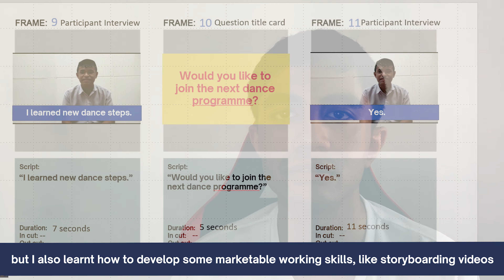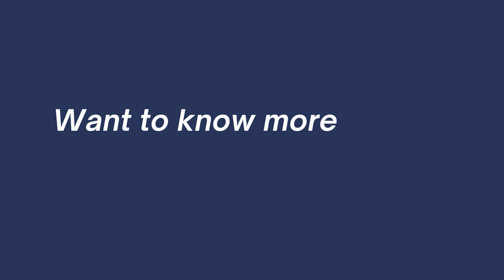How a person with Asperger's became a video editor - APPRENTICE TALES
Mikhail is an aspiring 3D animator who is currently training under Care2Run & Xtraordinary Digital (XD) School as a Video Editor and Junior Coach. His goal is to develop himself as a content creator and to live a fulfilling and independent life while giving back to the community. Thanks to Care2Run & XD School, he is developing his video editing, storytelling and coaching skills in a safe and challenging environment, where he learns both valuable work and life skills which he applies in his everyday life. ​

Care2Run mission is to transform differently-abled young people and young people from under-served communities to become tomorrow’s leaders via evidence-based adaptive sports programmes. Care2Run created Xtraordinary Digital (XD) School to serve as a Malaysian-based beginner-level production studio, design house, and borderless content-creation school with the mission to assist both the underserved and disabled in the form of unleashing their skills in photography, video filming, and editing in an inclusive work environment.​

Mikhail created and produced the Apprentice Tales to inspire young content creators like himself.

If you’re interested to learn more about Care2Run, let’s connect: ​

00:00 - Introduction
00:18 - How Care2Run and XD School helped me
01:57 - Lesson 1: Be Present
02:15 - Lesson 2: Connect with others
02:34 - Lesson 3: Keep focus
03:33 - Connect with XD

​If you like our content, please like this video and subscribe to Xtraordinary Digital (XD) and Care2Run and click the notification button and set it to all to know when we release new videos.